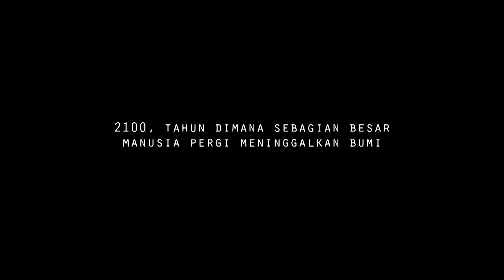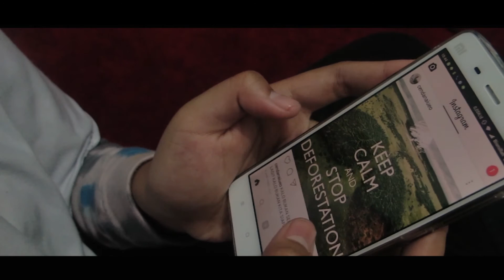[FILM POHON] Nightmare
a short movie by  Huwaidah Martina
Vote by watching this awesome Short movie

NIGHTMARE (SHORT MOVIE)
2100, Tahun dimana sebagian besar manusia pergi meninggalkan bumi. Bumi telah rusak karena ulah manusia itu sendiri. Hutan kini telah sakit akibat keserakahan manusia. Cendana, adalah seorang wanita yang mendapati misi rahasia dari Kapten X. Untuk menemukan pohon dan tanah yang subur.
 Ia menemukan sebuah gambar dari masa kecilnya. Kemudian ia kembali mengingat masa lalunya.
 “Namaku Cendana. Cendana suka banget sama pohon. Cendana pengen pohon temenin Cendana kalo lagi sedih.”
 Setelah itu, ia beristirahat berharap dapat sambungan komunikasi untuk berbicara pada “Kapten X” namun apa daya. Terputus. Ia melihat didekat semak-semak ada seorang anak kecil yang tidak lain ada bagian dari dirinya.
 Ia mengejar dirinya sendiri, tidak disangka ia menemukan apa yang ada dalam misinya. Tiba-tiba segumpalan bola api menghantam area hijau tersebut. Entah dari mana datangnya. Atau mungkin alam sudah enggan berbagi kasih dengan manusia.
 Cendana mulai frustasi dan ketika ia mengatakan “HENTIKANNNN!!!” ternyata ia hanya bermimpi. Ia memutuskan untuk menjaga lingkungan. Agar pohon bukan kenangan untuk anak cucu nantinya tetapi pohon adalah warisan yang harus dijaga.